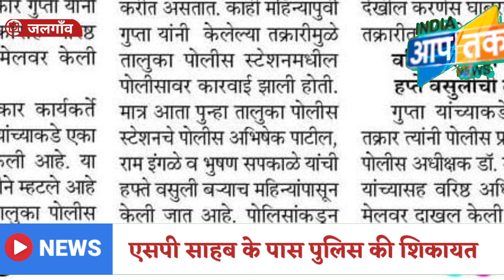रेत माफिया के साथ पुलिस ? जलगांव तालुका POLICE की शिकायत